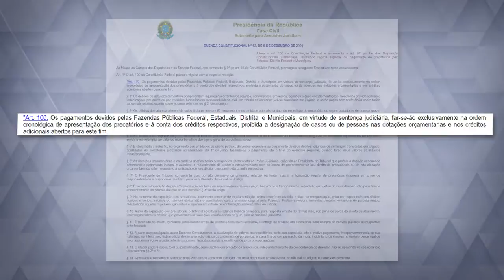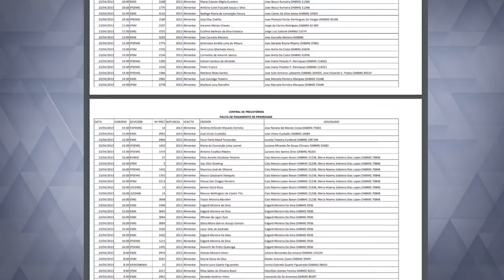Pagamento de precatórios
Você certamente já ouviu falar em título de precatórios, mas o termo ainda é desconhecido para muitas pessoas. Entenda quem tem direito de receber um precatório e os detalhes do pagamento desses papéis, que representam dívidas judiciais de prefeituras, governos estaduais e da União. Saiba mais na reportagem de Eduardo Jr.